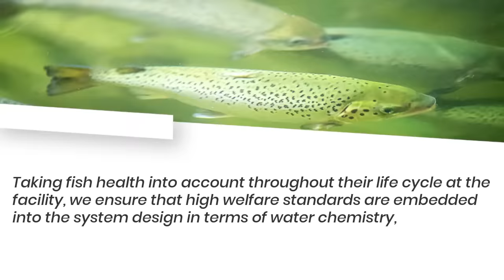RAS aquaculture: ensuring fish welfare throughout their life cycle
To read more and to stay updated with the latest developments please visit our RAS blog